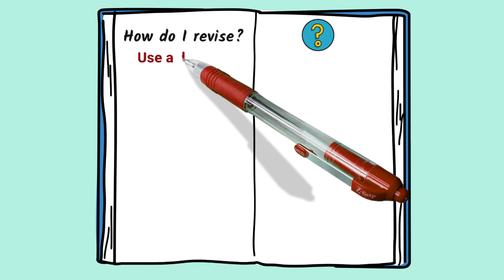Biology Bugbears-Revision-Getting started!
This @BiologyBugbears video is a simple review of how you can get started  with revision and how to best use the videos. There are many ways to study-you just have to experiment and see what suits you best. The main thing is just to start. Good Luck. Made with Videoscribe.